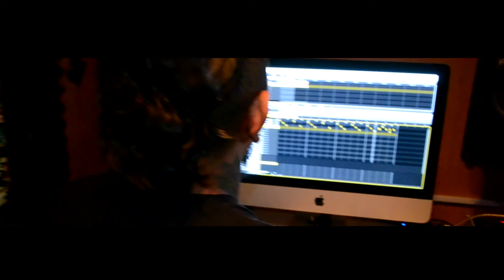2312 2017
Keros OG en la Instrumental
2312 Studios Pantitlan
Bwarck7 en el Film